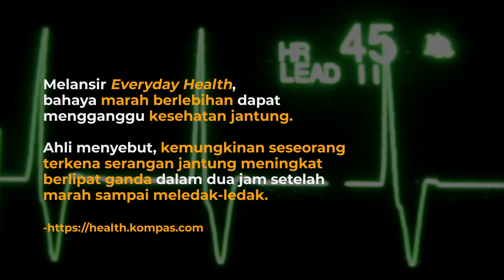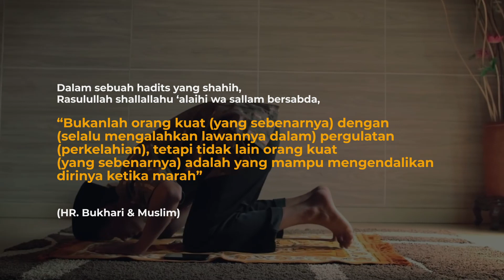[TRIVIA RAMADHAN] DAMPAK BURUK MARAH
Ajukan pertanyaan anda :
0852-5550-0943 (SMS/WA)